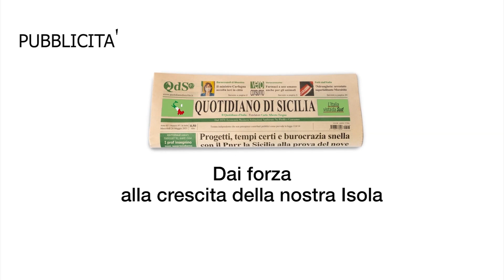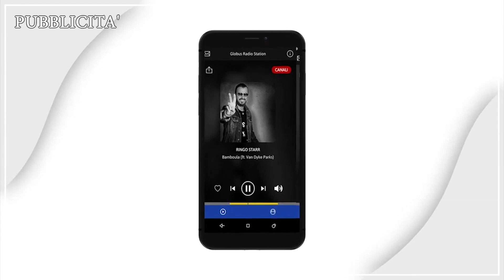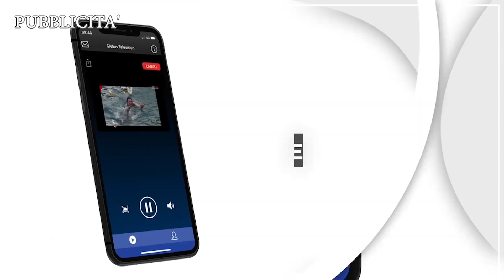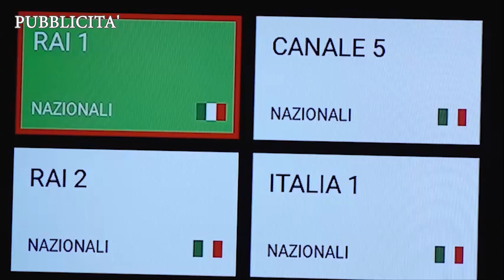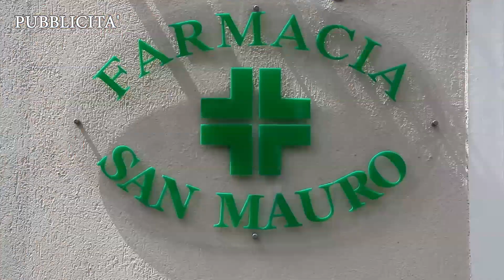CALCIONATE 30 OTTOBRE 2023